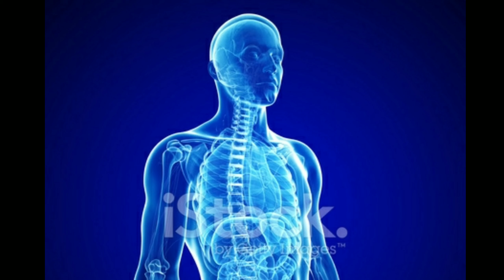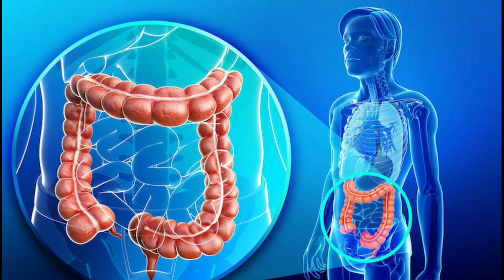पानी पिने का सही तरीका | Health info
Health information :-

Hello friends sabka hamare channel par swagat hain

ham log is wale video me dekhenge ki pani kab pina chahiye ?kaise pine chahiye?pani pine ka sahi tarika kya hain? to video ko shuru se end tak jarur dekhna taki video me batae gayi jankari aapko samaj me ajaye

taki next video aap logo tak pohoch jaye
milte hain next video main

 this video is for educational purpose only. copyright disclaimer under section 107 of the copyright act 1976 , allowance is made for "fair use" for purpose such as cristicism, comment, News,reporting, teaching, scholarship and research.Fair use is permitted by copyright statute that might otherwise be in. Non-profit,educational or purpose use